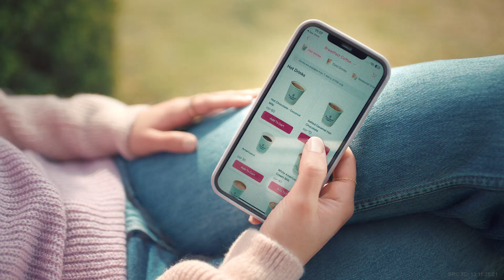Breadfast ft Nour El Sherbini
Editor: Omar Helal
Colorist: Essam Abdel Salam
Post Producer: Sarah Abouzeid
Assistant post producer: Hagar Hamza

Director: Malek Alaa
DOP: Koushi